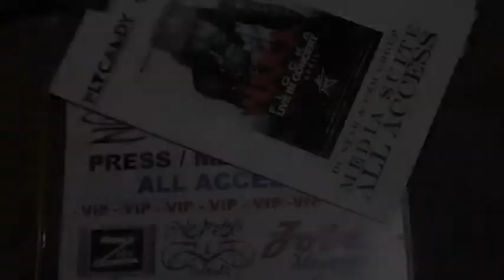Waka Flocka (Live) DC Star Nightclub (4-15-2011)